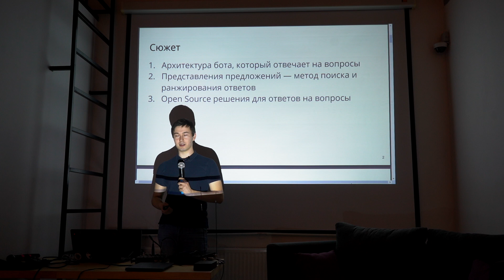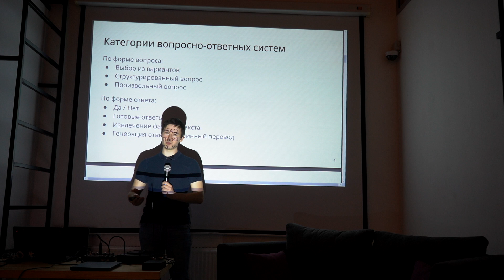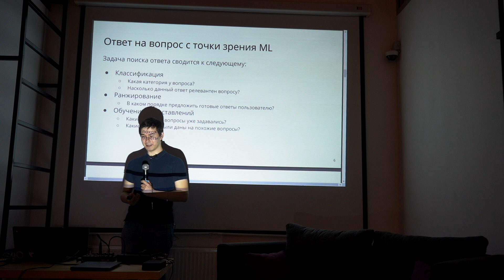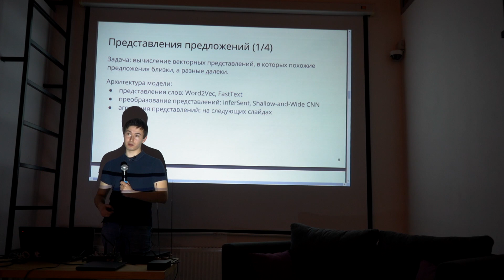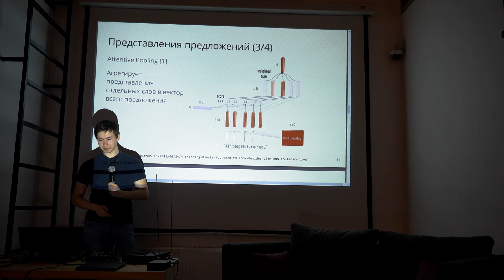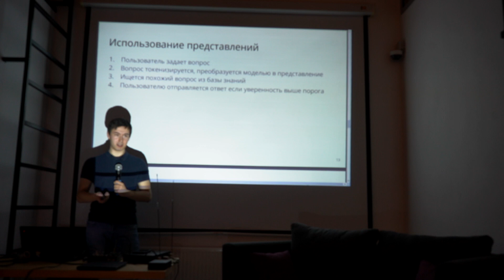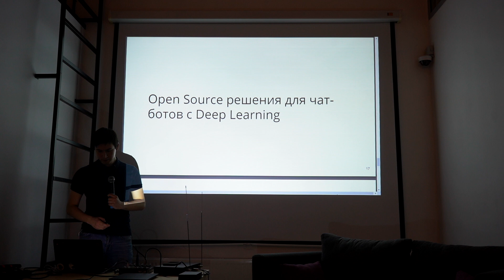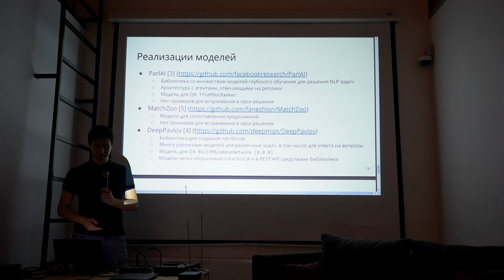Вопросно-ответные системы в чат ботах. Антон Киселев, EORA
Разговорные интерфейсы довольно плотно вошли в нашу жизнь — Алиса, Сири, Кортана. Многие общаются с ними и ищут ответы на свои вопросы. Сами по себе они умеют отвечать лишь на общие вопросы: какой высоты Арсенальная Башня или сколько лет Свинке Пеппе.

В компании EORA мы разрабатываем продукты, расширяющие функциональность голосовых ассистентов. К нам обращаются клиенты, которые хотят помочь пользователям найти ответы на вопросы, специфичные для их предметной области. В своем докладе я расскажу про один из современных подходов для нахождения релевантных ответов на вопросы — sentence embeddings — и расскажу про современные Open Source решения.